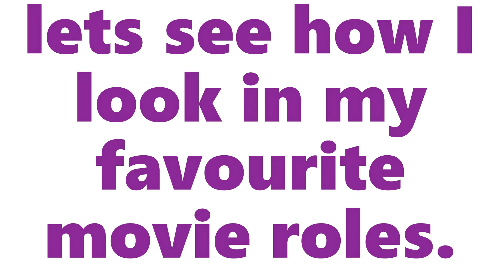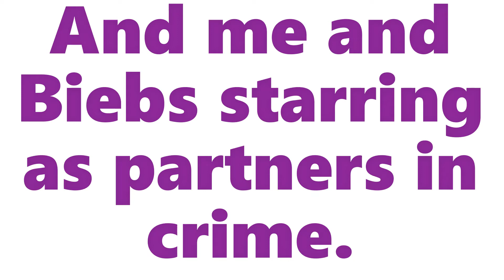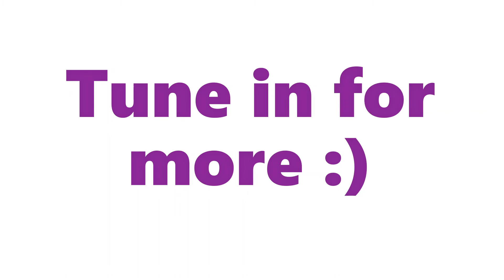Reface app creations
Decided to put a lot of my Favourite reface app creations, made it into a little series.